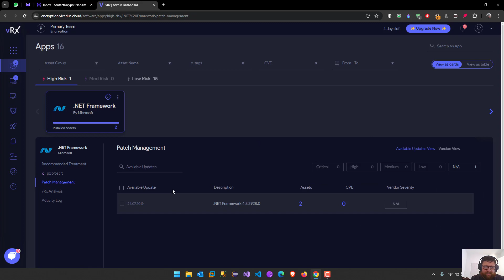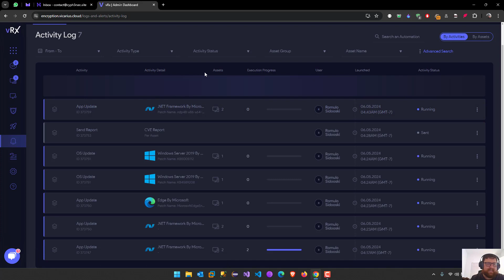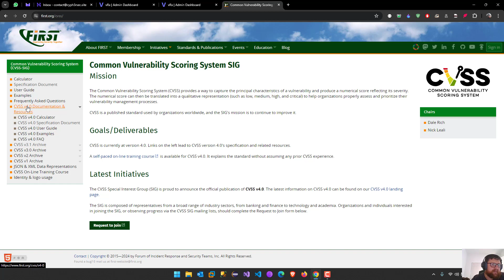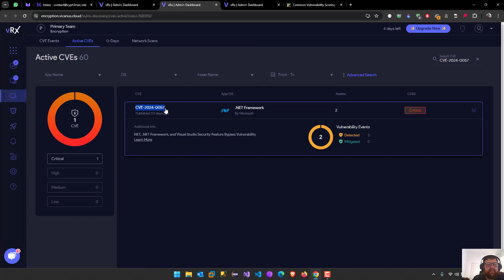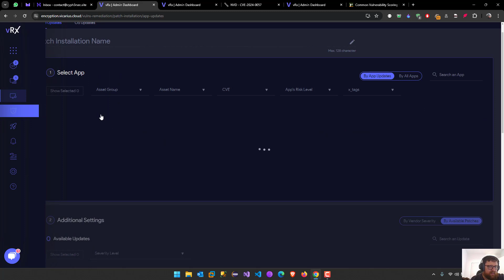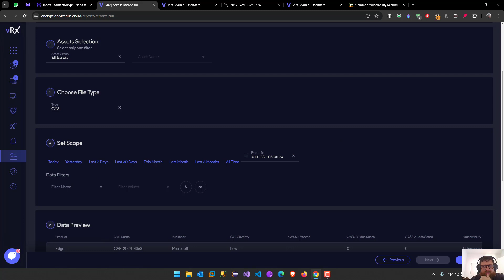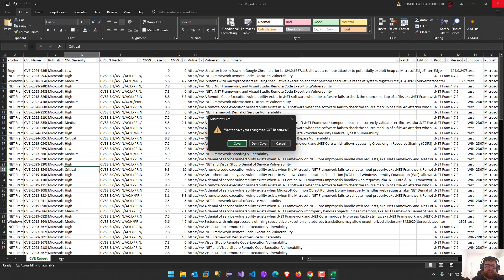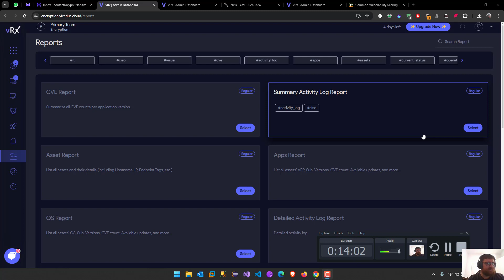Vicarius Gestión de Parches - Aplicación de Parches y Reportes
En este video, veremos cómo aplicar los parches pendientes en los sistemas operativos que están disponibles en el panel de la herramienta, y cómo se realizan los cálculos para priorizar cada vulnerabilidad. También veremos cómo crear los informes que la herramienta proporciona.